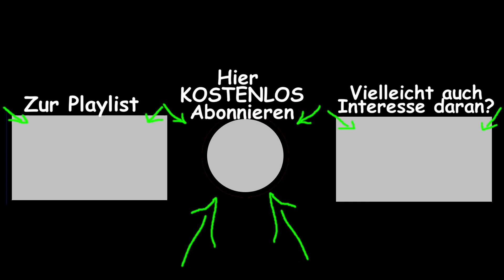Medieval Dynasty | Folge 12: Alwin der Bauer | [Let's Play Deutsch]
Willkommen zu meinem Medieval Dynasty
Lets Play auf Deutsch
Folge 12: Alwin der Bauer
Endlich ist MedievalDynasty das Meisterwerk
aus dem Hause Toplitz Productions
da und wir können gemeinsam in die Rolle
eines Mannes der sich im Mittelalter behaupten muss
um eine erfolgreiche Dynastie zu gründen hineinschlüpfen
!!Viel Spass!!
Günstiger Spiele kaufen und mich gleichzeitig unterstützen?
Über das Spiel:
Datum der Erstveröffentlichung: 17,09,2020
Herausgeber: Toplitz Productions
Serie: Dynasty
Plattform: Microsoft Windows
Entwickler: Toplitz Productions, Render Cube